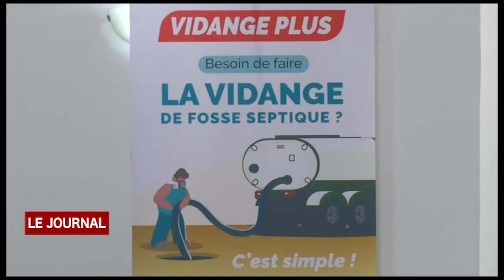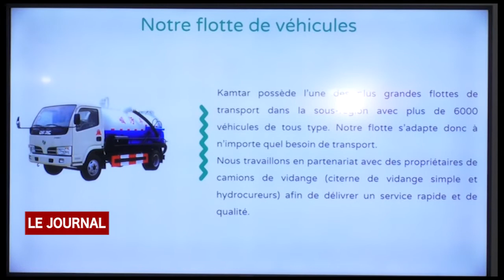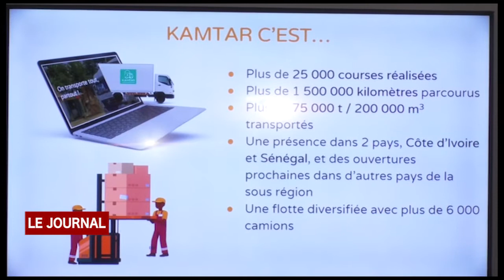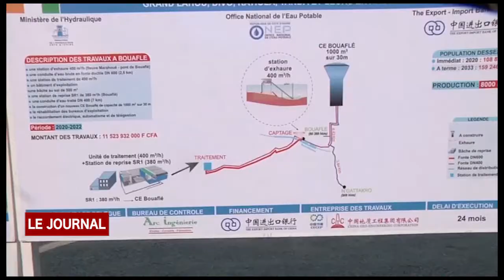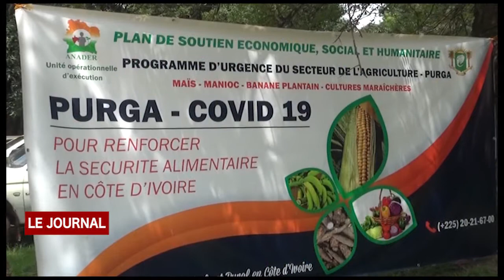BUSINESS 24 :JT VENDREDI 25 09 2020 PAR NADIA EHOUNOUD